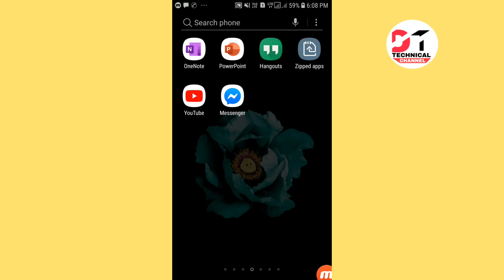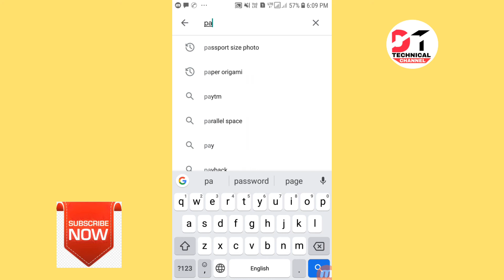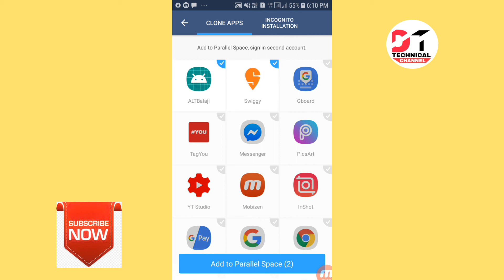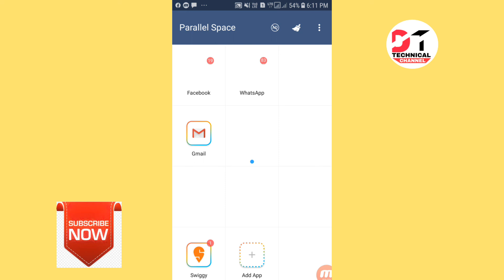How to use 2 whatsapp in 1 Mobile//1 મોબાઇલમાં 2 whatsapp account બનાવો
નમસ્કાર મિત્રો

આજનો મારો વિડીયો whatsapp ડોક્યુમેન્ટ ની પ્રિન્ટ કેવી રીતે લેવી  એ વિષય ઉપર છે.

how to use 2 WhatsApp in 1 mobile